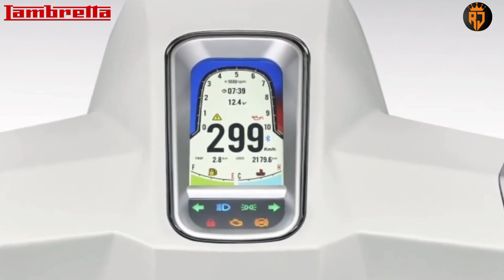SKUTER SEHARGA XPANDER || LAMBRETTA G350 SPECIAL EDITION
NMAX | PCX | AEROX | VARIO | BEAT

lambretta g350,
lambretta g350 special,
lambretta g 350 price in india,
lambretta g 350 price,
lambretta g350 price philippines,
lambretta g 350 top speed,
lambretta g 350 review,
lambretta g350 india,
lambretta g350 special ex300,
lambretta g 350 in india,
lambretta g350 special price,
lambretta g350 uk,
lambretta g350 aircraft,
lambretta g350 assembly,
lambretta g350 bluetec for sale,
lambretta g350 bluetec,
lambretta g350 benz